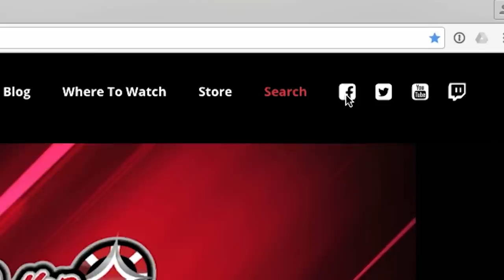Jen Tilly CRUSHED By Bryn Kenney On The Flop | Poker Night in America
The agony! Does the universe have it out for Jennifer Tilly? Check out what happens in this episode of Poker Night in America.

Featuring Jennifer Tilly, Ryan Fee, Bryn Kenney, Alan Richardson, Kyle Bowker, Cindy Kerslake and Esther Taylor.

Originally aired on CBS Sports Network
Poker Night in America - Season 5 Episode 23